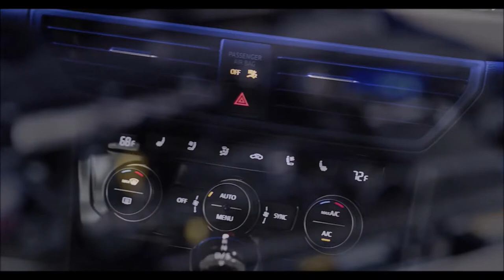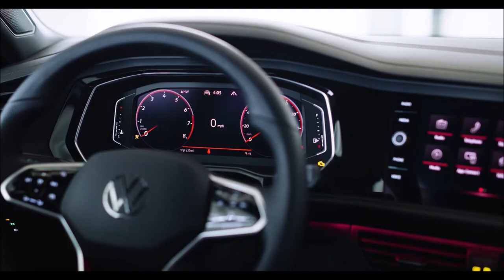Novo VW Jetta 2022